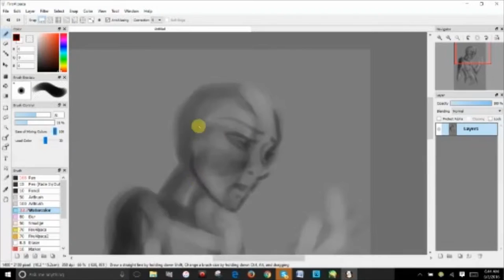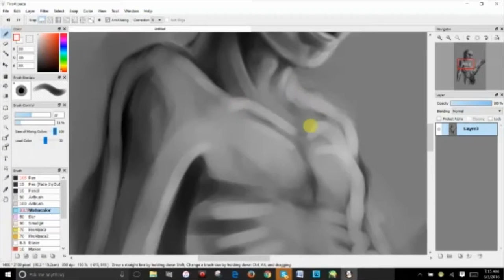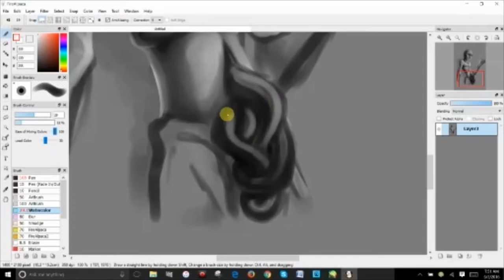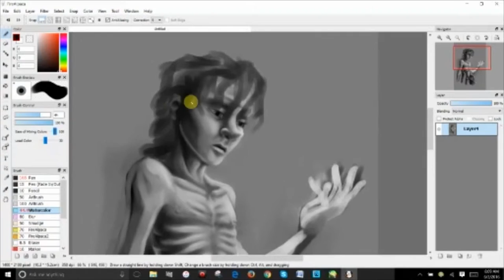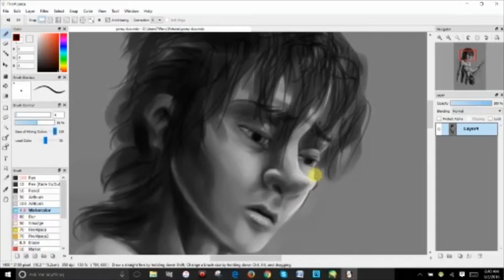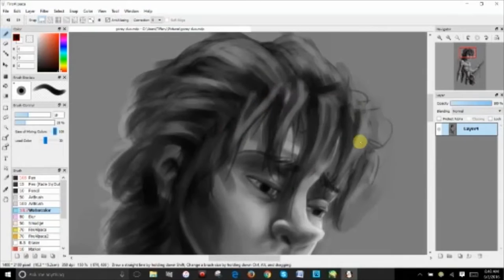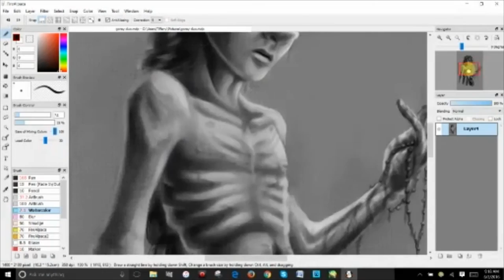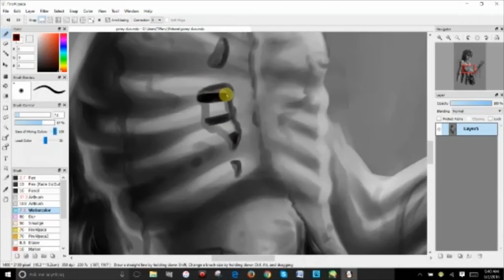Where Is My Mind - Timelapse - gore warning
Yesterday was one of those days where everyone felt like shit.

And I just enjoy drawing blood and guts.